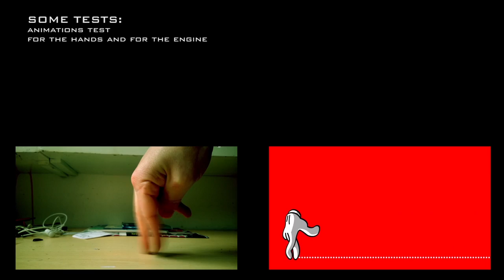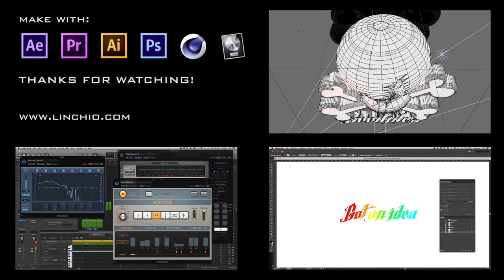GOODIDEA CONTEST by LINCHIO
Cos’è SUPA’IDEA? SUPA’IDEA è un “Non contest” e qui vincono tutti!!
questo è il mio contributo!
guardatelo fino alla fine c'è anche un piccolo making off!!